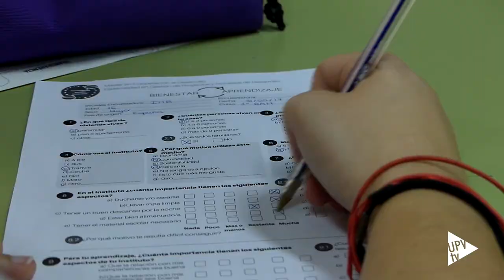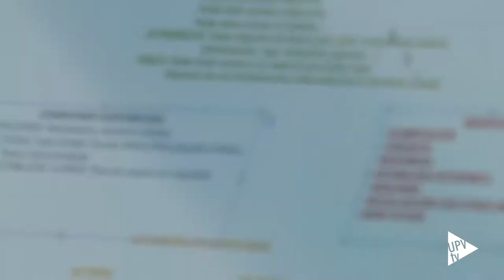Aprendizaje en la acción, Máster Cooperación Desarrollo - Noticia @UPVTV 09-06-2017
Aprendizaje en la acción. Han sido dos semanas de intenso trabajo de campo. El alumnado del Máster Interuniversitario en Cooperación al Desarrollo ha cambiado las aulas de la UPV por la sede de la Asociación Ultramarins 154 del barrio de Benicalap. Horas de intenso compartir para, divididos en cuatro equipos, analizar la realidad social del barrio. Con este trabajo de investigación llegan a propuestas que pueden mejorar el bienestar de la infancia y la juventud del barrio.

A través de la escucha activa, cantidad de entrevistas y reuniones en el Instituto de Educación Secundaria Benicalap han analizado cómo influyen las condiciones de habitabilidad en el proceso de aprendizaje de la juventud.

Otro equipo ha realizado un mapeo para identificar los espacios abiertos, gratuitos y accesibles de Benicalap. Cámara en mano, ha recabado opiniones para conocer la relación entre el espacio público y cómo afecta al bienestar de la juventud. La mayoría están orientados a actividades para la infancia y la tercera edad y no cuenta con los problemas económicos de la juventud.

El tercer equipo ha trabajado en la Escuela Infantil de la Casa de la Caridad. Han entrevistado a las familias de los pequeños con el objeto de conocer cuáles son las condiciones de habitabilidad que afectan al bienestar de los niños de 1 a 3 años.

Tiempo muy valioso cuando después deben salir a buscar una forma de vida y de sustento. También han solicitado la creación de bancos de tiempo para ayudar en el cuidado de los más pequeños.

Un cuarto equipo ha documentado de forma audiovisual todo el trabajo y editarán un video del proceso de investigación. Los días de este aprendizaje en la acción ha sido intensos y los 22 alumnos del máster han compartido más que estudios en Ultramarins 154, la organización que ha hecho posible esta experiencia.

En esta experiencia también ha contado con la participación de investigadas del Instituto Ingenio, y el apoyo del vicerrectorado de Responsabilidad Social, Cooperación y Deportes y la colaboración del Centro de Cooperación al Desarrollo y el Instituto de Ciencias de la Educación de la UPV